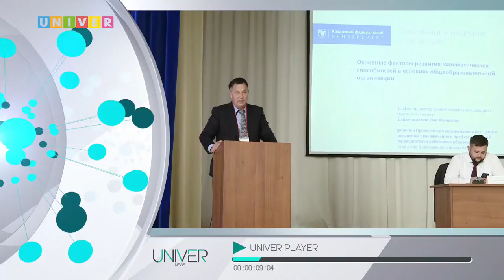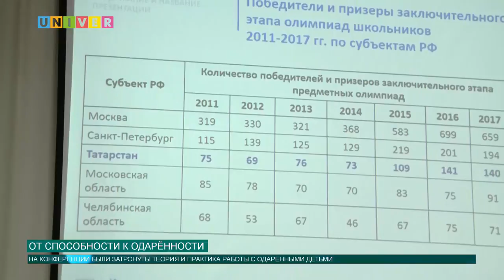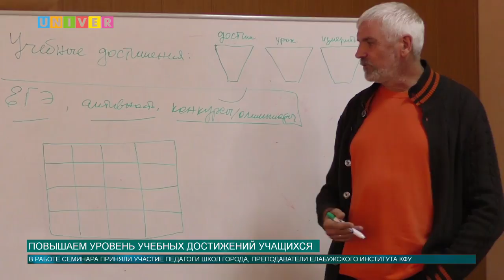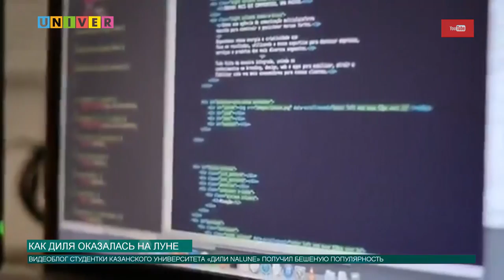Новости КФУ от 19.09.2017